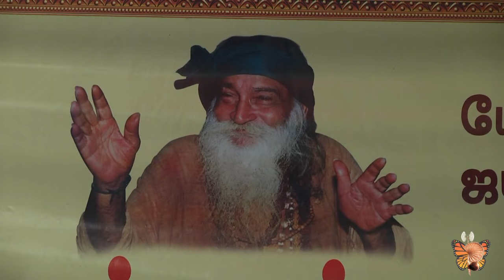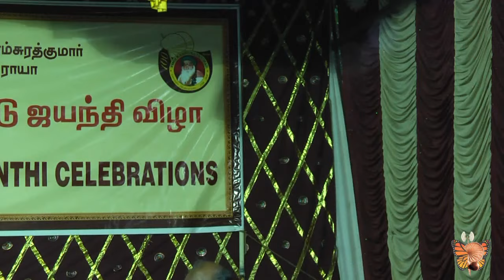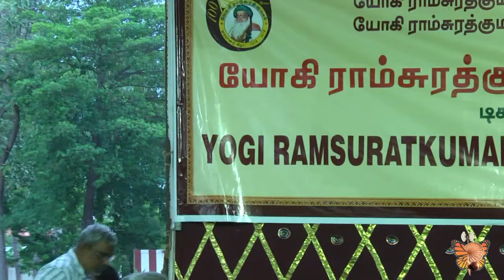Smt. Pankajam Das Bhajans | Yogi Ramsuratkumar Ashram Centenary Celebrations